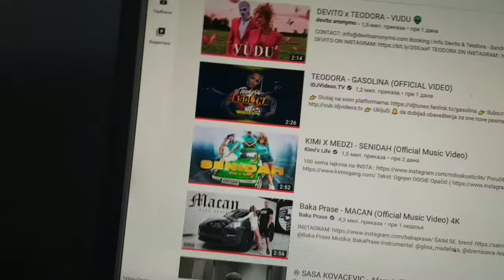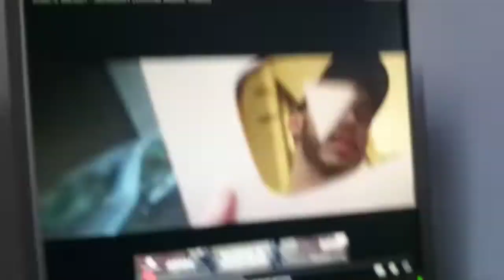KIMI X MEDZI - SENIDAH (Official Music Video) * Reakcija *